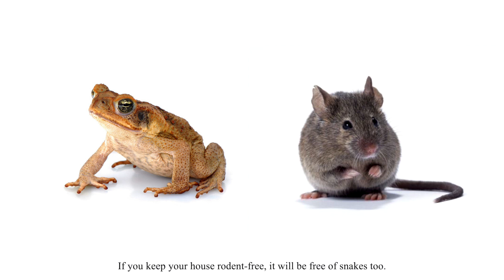Know Your Snakes (Tamil) - The Ark Pictures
It's always good to learn about what is around us. One of the common reptiles we encounter everyday is snakes, so we decided to make series of videos to educate people about the snakes found around us. It might save someone someday.